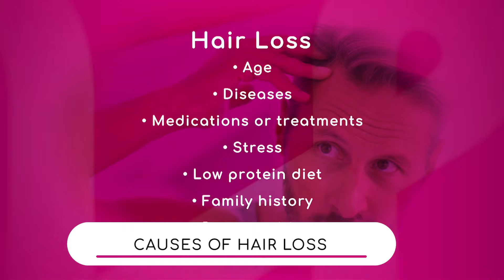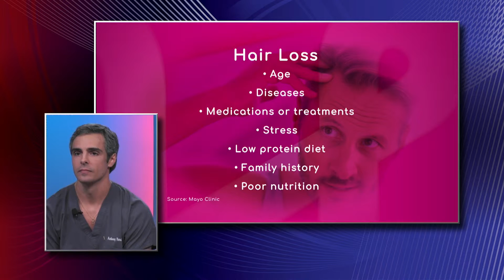Causes of Hair Loss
Age, diseases, medications or treatments, stress, low protein diet, poor nutrition, and family history are some of the causes of hair loss.

Dr. Anthony Bared, Facial Plastic Surgeon with Baptist Health South Florida, explains as we age we are at higher risk for hair loss. "This can start genetically at an early age or even progress further along into middle-age. Health conditions, specifically thyroid, anemia, or low iron levels can create hair loss or start the hair loss pattern."